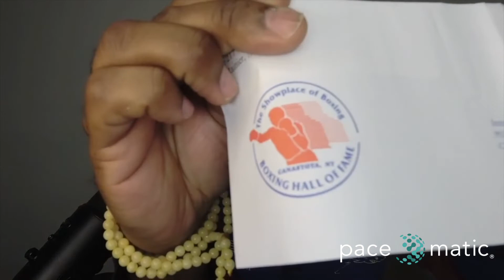"I TOLD Y'all This Would Happen With Wilder" Up On Game Presents Pritty Left Hook With Rhett Butler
Deontay Wilder made the world believe again when he knocked out Robert Helenius cold in the Barclays Center in under three minutes of the first round. Now, who's up next? Host Rhett Butler goes through all the potential options in the heavyweight division plus more!

WATCH FULL EPISODES ON THE UP ON GAME NETWORK YOUTUBE CHANNEL JUST SEARCH UP ON GAME NETWORK